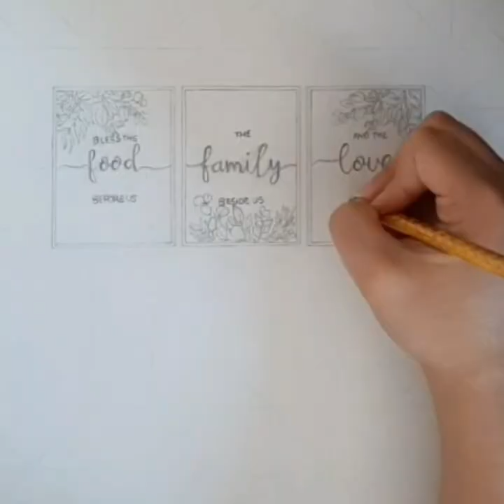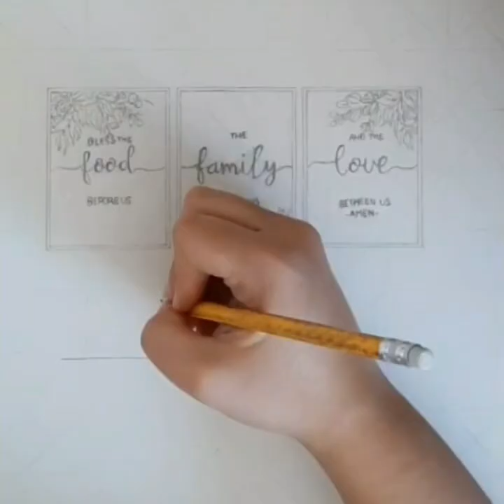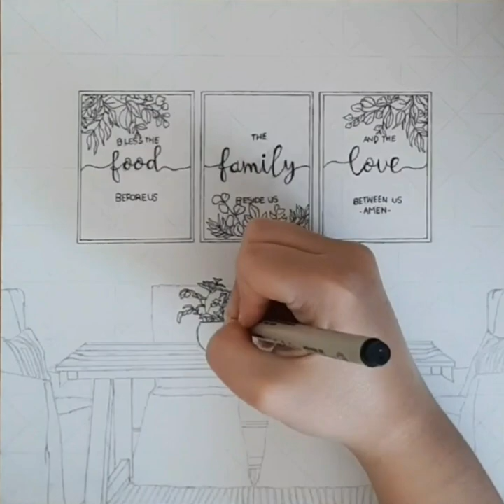Bless The Food Before Us |Home Decor